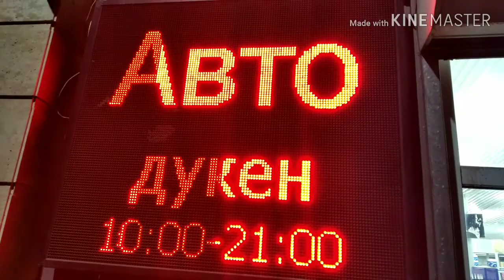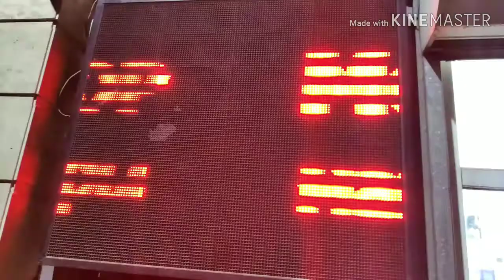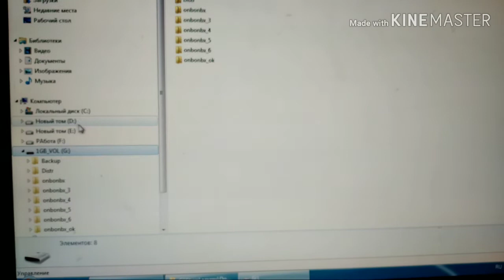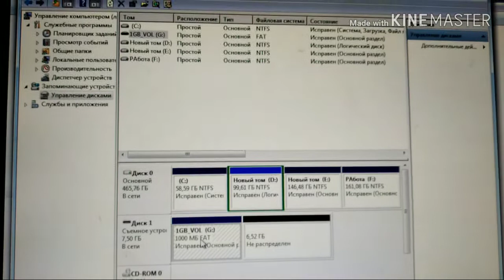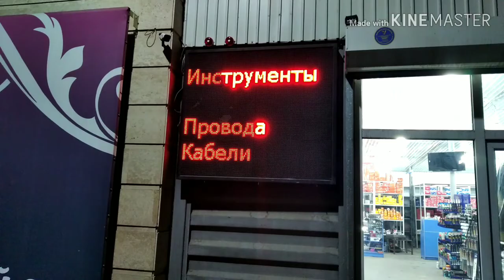Настройка бегущей строки на табло bx-5u3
Выбор версии программы, выбор флешки, проблемы и решения.
Настройка бегущей строки, контроллер bx-5u3 с помощью программы ledshow tw 2015.